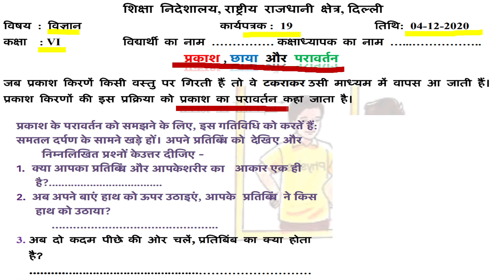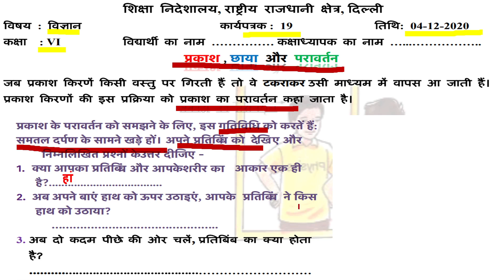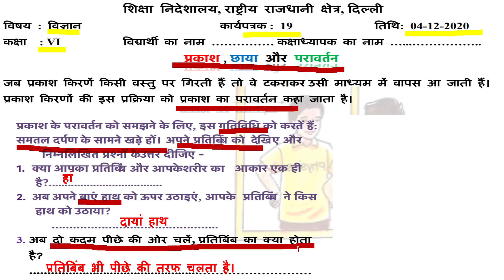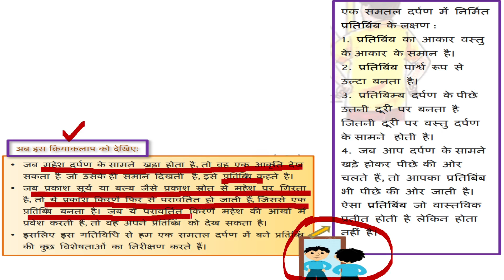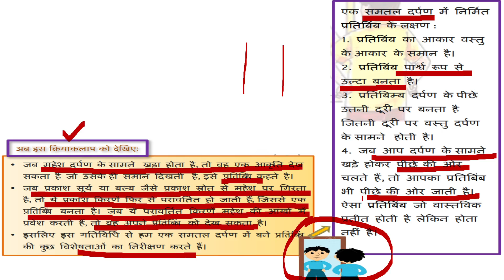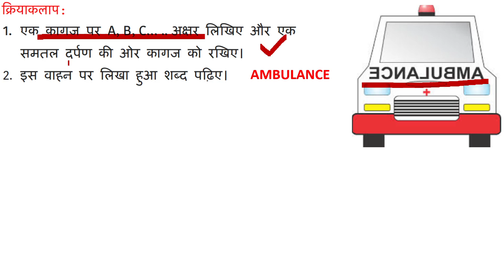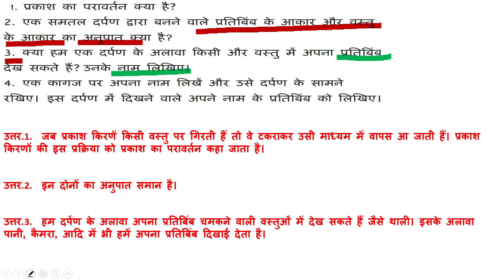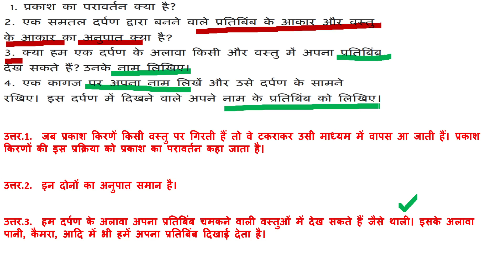WORKSHEET 19 FOR CLASS 6, SCIENCE SUBJECT, HINDI MEDIUM, FRIDAY, 4 DECEMBER 2020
For Class 6, FRIDAY, 4 DECEMBER 2020
HINDI MEDIUM